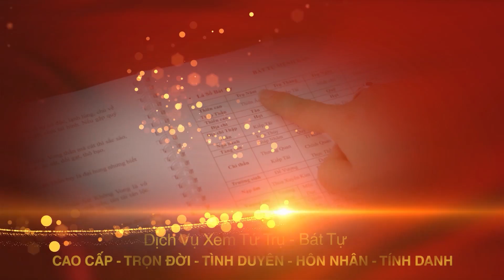LỖI PHONG THỦY "DẦM XÀ ĐÈ LÊN BẾP"- cách hóa giải ĐẠI KỊ khiến SỨC KHỎE TÀI LỘC đi xuống!!!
Tên video: LỖI PHONG THỦY "DẦM XÀ ĐÈ LÊN BẾP"- cách hóa giải ĐẠI KỊ khiến SỨC KHỎE TÀI LỘC đi xuống!!!
▶ Dịch vụ cung cấp:
1. Tư vấn lập Hồ Sơ Phong thủy Nhà đang ở, Nhà chung cư, Nhà xây mới, Văn phòng làm việc, Thiết kế hồ sơ Kiến trúc Phong thủy
2. Tư vấn lập Hồ Sơ Phong thủy nhà máy, quy hoạch khu đô thị
3. Tư vấn lập Hồ Sơ Phong thủy nhà thờ, đình, chùa, miếu, phủ
4. Tư vấn Thiết kế đặt để mồ mả âm trạch
5. Dịch vụ xem ngày Cưới hỏi, Động thổ, Đổ mái, Nhập trạch, Khai trương, Mua xe, Ngày giờ sinh, Sim số phong thủy.
6. Dịch vụ Khai Quang, điểm Cốt, nạp Khí cho vật phẩm Phong thủy
7. Lập Hồ sơ Tư trụ - Bát tự Cao cấp, Tứ trụ - Bát tự Trọn Đời, Tứ trụ Bát tự Hôn nhân, Tứ trụ - Bát tự Tính danh, Tứ trụ - Bát tự Nhân duyên
8. Cung ứng, sản xuất, chế tác các Vật Phẩm, Pháp khí, Pháp cụ Phong thủy
9. Tài liệu, sách Văn hóa phương đông, Ứng dụng App – WebApp, Đào tạo Phong thủy, Tứ trụ, Dịch học, Tử vi, Tướng học
10. Cung cấp các khóa học trực tuyến và đào tạo tại chỗ về Phong Thủy, Tứ trụ, Dịch học, Tử vi, Tướng học.